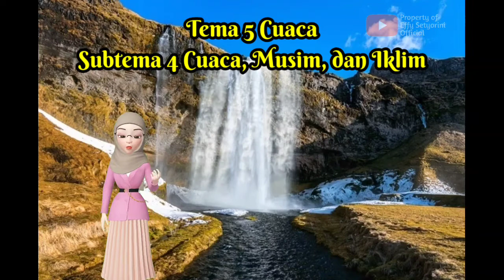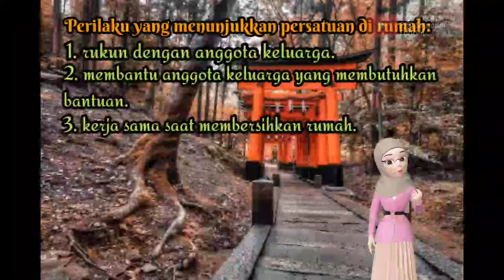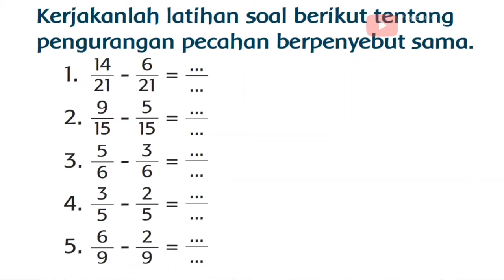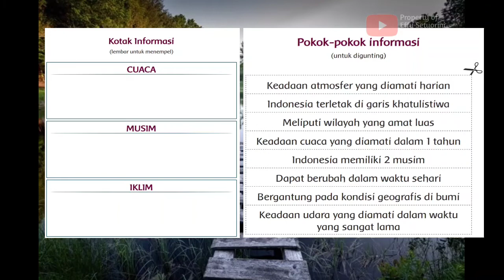KELAS 3 SD/MI: Tema 5 Cuaca | Subtema 4 Cuaca, Musim, dan Iklim | Pembelajaran 6